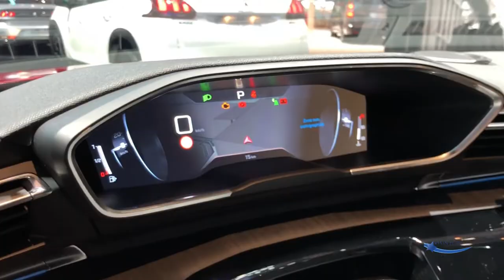The All New Peugeot 508 | Kevin Egan Cars Sligo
Available in September 2019, the all New Peugeot 508 is going to change the you think about Saloon cars. This stunning 5 door saloon is packed full of features and is sure to be on eof the most popular cars of the coming years. Check out our sneak preview from the Geneva Motor Show ahead of it hitting out shores later this year. I'm sure you'll agree this is certainly a car to savour and behold.